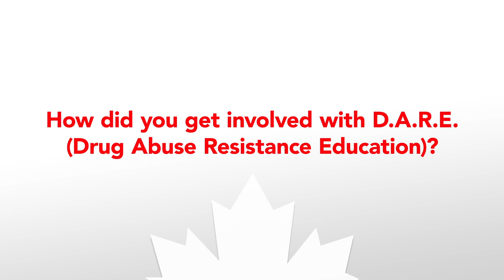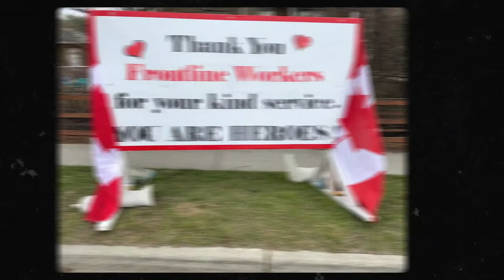Behind the Badge Series - Cpl. Susan Richter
There are few images more iconically Canadian than a Mountie in Red Serge, recognized not only across our country but internationally. Corporal Susan Richter has had what she describes as the privilege and opportunity to travel across Canada and internationally, attending various events and meeting people from around the world while wearing her Red Serge. She shared some of her photos with us, and also talks about visiting schools and chatting with students as part of a D.A.R.E. team (Drug Abuse Resistance Program); and the Cochrane, Alberta community's warm and generous response to COVID-19 siren parades. Thank you, Cpl. Richter, for all you do to fly the flag and keep our communities safe and healthy.
Transcript of video:
Susan Richter
RCMP Officer, Cochrane, A.B. and NPF Member
What does your job mean to you?
I have always wanted to be a police officer for as long as I can remember. For me, I feel it's my calling and it has truly been a career nowhere near ordinary, as our expression is. I've had so many phenomenal experiences that I never imagined possible. Many of those were interacting with the public and getting to live and work in a whole bunch of different communities and meeting a lot of different people.
You’ve been an ambassador for the RCMP. What was that like?
I've had a lot of moments in my career where I find myself thinking “I can't believe I get to do this.” In 2005, the Queen came to Canada, and in Alberta, we created a ceremonial troupe which involved a lot of members who wanted to volunteer to be involved in various Red Serge duties throughout the province. I did an event at the legislature where myself and another member stood outside of the legislature and saluted as she went in, which is a really neat experience. And then I've done events all over the province. I really like doing parades. I've done the Capital Ex parade in Edmonton several times. And the Calgary Stampede parade is one of my favourites as well. In 2007, I had the opportunity to go to Japan to do Red Serge duty there. It was a really neat experience
How did you get involved with Drug Abuse Resistance Education?
When I first started in Thorsby, I started working with youth and doing school tours and just talking to different youth groups, and then I got involved as being a D.A.R.E. (Drug Abuse Resistance Education) instructor. That was a really fun experience. I really like going into the school and spending time with the kids, and in the second or third year, I was teaching D.A.R.E. I had the opportunity to bring it to the Hutterite community north of Thorsby. And that was the first time that had ever been done.
How did COVID-19 impact you as an RCMP officer?
When COVID and the lockdown first started, I was contacted at Cochrane detachment by this lady who is a member of a residential community for her neighbourhood. And she asked if we could just drive by and hit our lights and sirens, and people would cheer and bang pots of pans, and just something to uplift their spirits. We ended up calling them “Sirens Parades.” They started to become very popular, and they quickly evolved into being a charitable event as well. So the residents would donate items for the local food bank, and they ended up becoming so popular that we had to start taking three police trucks in order to be able to carry all of the donations that we were getting for the food bank. For me, it's times like that where we're going through our hardest times…but we also see the best in people.
The views expressed in this video are of the National Police Federation and not the Royal Canadian Mounted Police